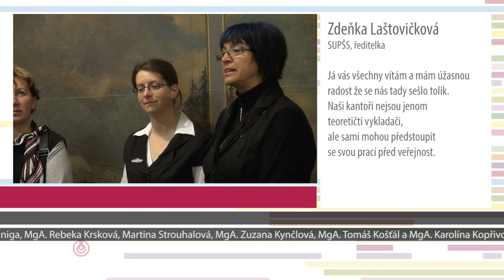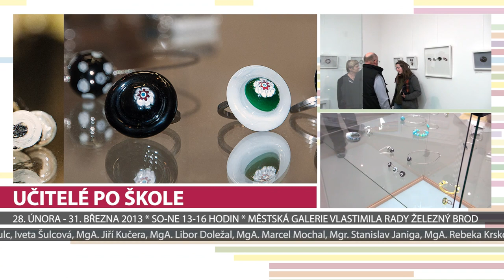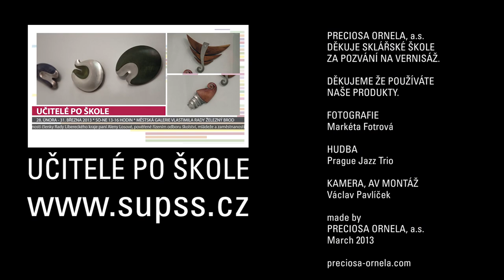UČITELÉ PO ŠKOLE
Vernisáž výstavy učitelů sklářské školy, Železný Brod. Městská galerie Vlastimila Rady.

Video připravila společnost PRECIOSA ORNELA, a.s.